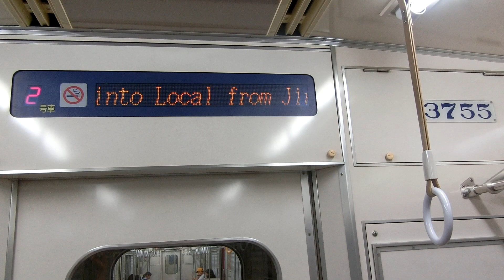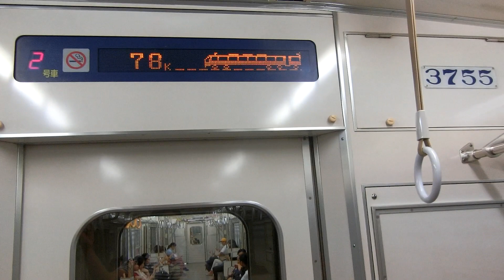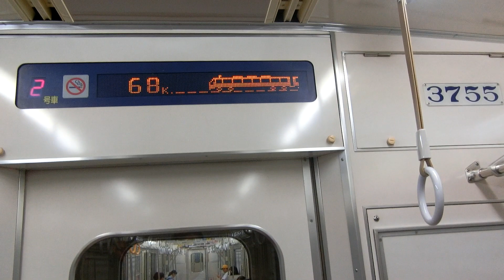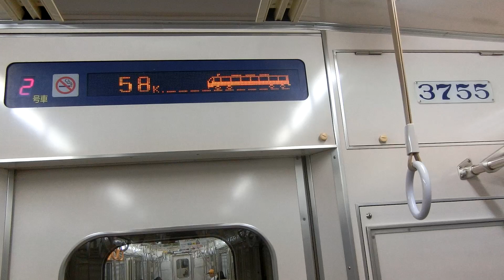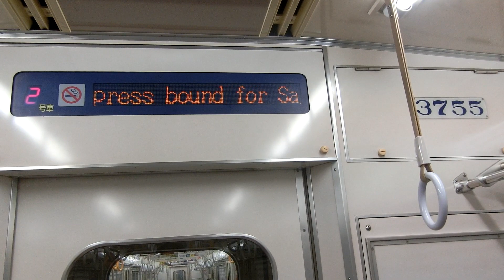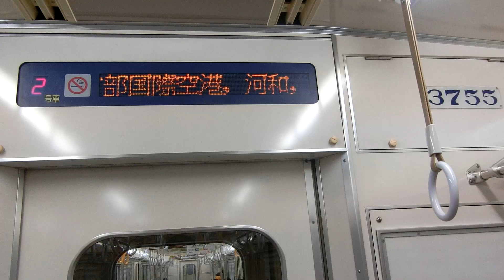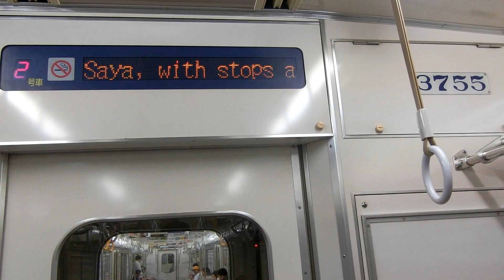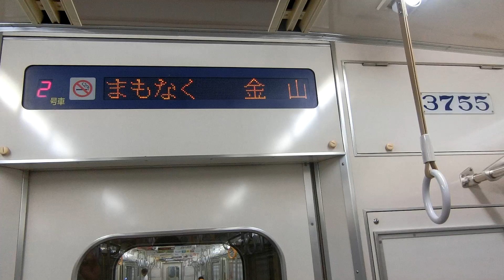【名鉄といえばこの音！】名鉄3700系3705編成 車内案内表示装置＋走行音 @鳴海～堀田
2018年08月撮影
名鉄の音といえば、特徴的なGTO-VVVFの音そしてドアチャイムでしょう。また、3500系や3700系のような赤い電車では速度表示も見物(みもの)ですね。今回は、その３つ＋種別変更という名鉄ならではの要素盛りだくさんの(？)内容となりました。是非最後までご覧ください！！